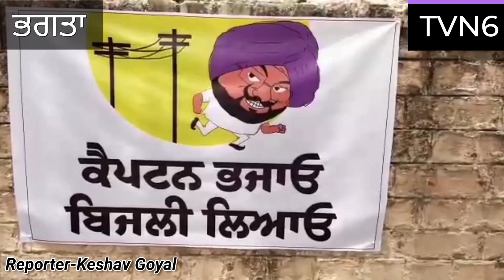ਸਾਬਕਾ ਚੇਅਰਮੈਨ ਗੁਰਪ੍ਰੀਤ ਸਿੰਘ ਮਲੂਕਾ ਦੀ ਅਗਵਾਈ ਵਿੱਚ ਭਗਤਾ ਭਾਈਕਾ ਵਿਖੇ ਕੈਪਟਨ ਸਰਕਾਰ ਖਿਲਾਫ ਲਗਾਇਆ ਰੋਸ ਧਰਨਾ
-ਕੈਪਟਨ ਅਮਰਿੰਦਰ ਸਿੰਘ ਨੇ ਪੰਜਾਬ ਦਾ ਕੀਤਾ ਬੁਰਾ ਹਾਲ ਲੋਕ ਸਹੂਲਤਾਂ ਤੋਂ ਵਾਂਝੇ  -ਗੁਰਪ੍ਰੀਤ ਸਿੰਘ ਮਲੂਕਾ
2022 ਵਿਚ ਅਕਾਲੀ ਬਸਪਾ ਦੇ ਗੱਠਜੋੜ ਦੀ ਸਰਕਾਰ ਲੋਕ ਬਣਾਉਣ ਨੂੰ ਉਤਾਵਲੇ -ਗੁਰਪ੍ਰੀਤ ਮਲੂਕਾ